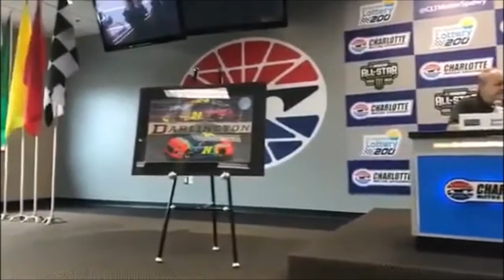William Byron 2018 Year in Review Episode 4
William Byron 2018 Year in Review

0:15  Dover
8:59  Kansas
22:29  Charlotte Media Center